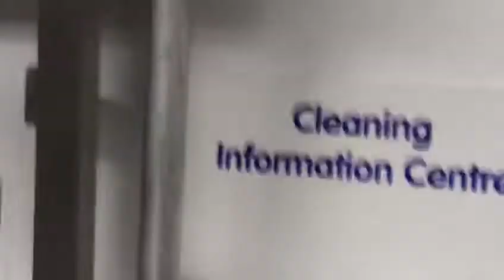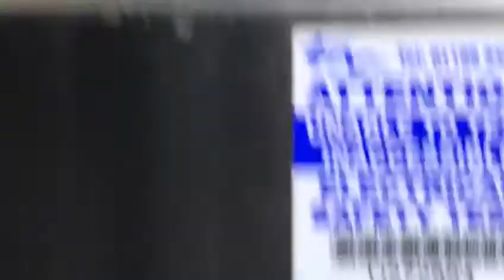SUPERMARKET DEEP CLEAN MANSFIELD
Deep cleaning of a supermarket overnight in Mansfield both front and back of house